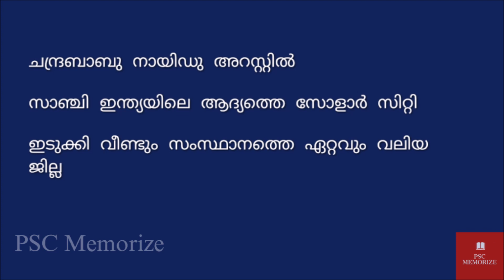Thozhil Vartha Current Affairs | 2023 Sept 30 | Part - 4